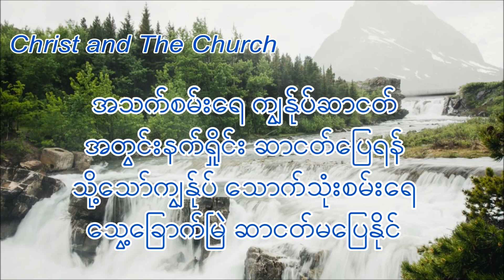အသက္စမ္းေရ ကြ်ႏ္ုပ္ဆာငတ္ M552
Hymns, #1327

Gospel - General

Myan:552  Chin:s825  Kor:957  Span:492  Tag:1327  Fra:1327  Por:-

 1  Once I thirsted for a fountain,

    Something deep that would satisfy,

    But the fountain that I'd drink from,

    Left me searching and still so dry.

    Then one day I found Him,

    He satisfied my thirst,

    Became in me a deeper source

    Whence living waters burst.

    Now I drink Him!

    Jesus, Jesus is my life now,

    Jesus, Jesus is my life;

    I'm fully satisfied now,

 2  After tasting such a fountain,

    Longed my heart for a place of springs;

    Caught a vision on a mountain,

    In Jerusalem's a gathering.

    Then one day He found me,

    He brought me to the church,

    Pleasures here abound fore'er

    I've given up my search.

    Hallelujah!

 3  Empty wanderer drop the striving —

    Isn't worth all the troublin';

    Open up your heart believing,

    Call "Lord Jesus" and He'll come in!

    Then today you'll find Him,

    And calling on His name,

    You're joined to Him, you're one with Him —

    You won't want to!